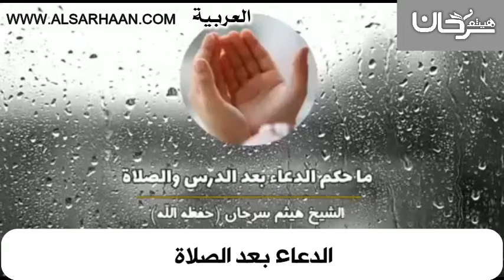الدعاء بعد الصلاة